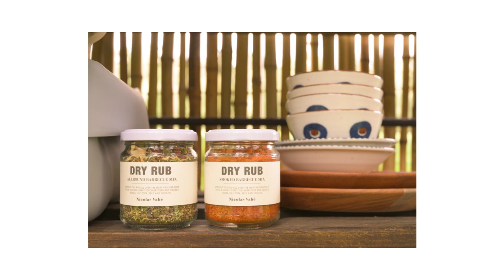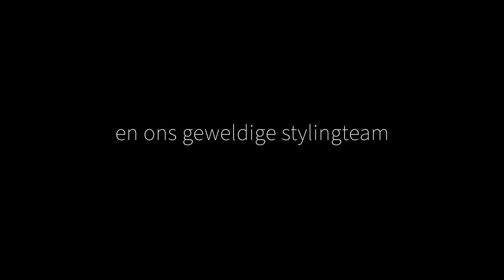Behind-the-scenes fotoshoot augustus - Nijhof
Op een warme zomerdag vertrokken wij richting Hoeve Ravenstein voor een fotoshoot voor de folder van augustus 2020. Benieuwd hoe dat is gegaan? Kijk dan de video!